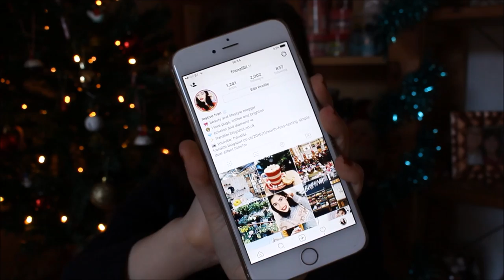WHAT'S IN MY BAG (WINTER EDITION) | FRANALIBI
Hi guys! I thought I would give you guys an updated version of what I carry in my bag! As you can see my background is now Christmassy (yaaaay) so expect a room tour soon full of festivities!

ABOUT ME:

Hey, I'm Fran, I'm nineteen and welcome to my slice of the internet.

I have a squidgy soft spot for pugs, and I love chocolate, pizza and of course coffee.

In one sentence, you can describe me as the typical white girl that loves Starbucks, photography and the thought of travelling and dreaming.

EQUIPMENT USED:

Canon 700D
58mm lens
My iPhone and the app Phonto to make the thumbnails